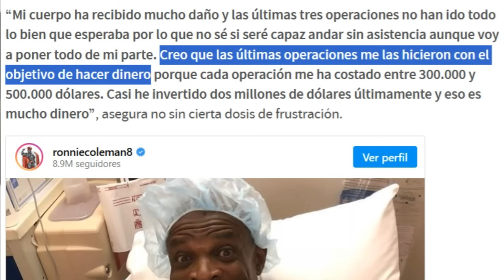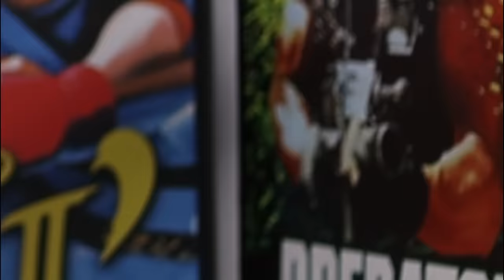la DURA REALIDAD de RON COLEMAN en el 2023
Ronnie Coleman en el 2023.

Ronald Dean Coleman, más conocido simplemente como Ronnie Coleman, es un fisicoculturista estadounidense considerado uno de los mejores de la historia, que a los 53 años está luchando frente a diferentes inconvenientes de salud derivados de la actividad con la esperanza de volver al gimnasio y poder hacer lo que más le gusta, entrenar.

Coleman nació el 13 de mayo de 1964 en Monroe, Louisiana. Aunque gran parte de su vida la dedicó al culturismo, no siempre fue así. Antes de comenzar a competir, se graduó en contabilidad en la Universidad Grambling State en 1989, obteniendo la calificación Cum laude. También ejerció de policía en el Departamento de Policía de Arlington, ciudad de Texas donde reside actualmente.

La trayectoria deportiva de Coleman inició en 1990. En abril de ese año se impuso en la competencia Sr. Texas. En su primer torneo oficial se quedó con el primer puesto de la general y en la categoría peso pesado. Había ingresado al mundo del culturismo impulsado por Brian Dobson, dueño de un gimnasio vecino. Desde allí y hasta 2007 construyó una notable carrera que incluyó 29 coronaciones.

Ganador de ocho títulos consecutivos (entre 1998 y 2005) del certamen Mister Olympia, uno de los más prestigiosos dentro de la especialidad, de a poco fue ganando reputación en este deporte como uno de los íconos del deporte, muchas veces encasillado como la figura que llegó para tomar el legado que dejó Arnold Schwarzenegger.

Durante aquella etapa explotó su potencial físico de manera extraordinaria. Hay pruebas gráficas que muestran lo que era capaz: se filmó levantando 360 kilos en un ejercicio de sentadilla (hizo 2 repeticiones, lo que luego le generó ira por no cumplir con las 4 a las que aspiraba) o soportando 1.043 kg en la prensa, la máquina de piernas.

Por ello, en el pasado se lo relacionaba con su capacidad avasalladora. Sin embargo, en el presente la imagen es totalmente opuesta. Las publicaciones remiten a momentos en los que está aguardando para entrar al quirófano o recuperándose tras someterse a una intervención quirúrgica.

La actividad le deparó distintos problemas de salud. Lo hizo afrontar una serie de cirugías en los últimos años, que incluyen dos reemplazos de cadera y múltiples operaciones de espalda. Una carrera que demandó tanto esfuerzo al máximo durante 17 años provocó un desgaste lógico. De por si, no es fácil mover los imponentes 1,80 cm de altura y 180 kg-135 kg de peso -en descanso y competición, respectivamente- que figuraba en su planilla.

Así, desde el retiro se sometió a las siguientes intervenciones: laminectomía de discos L4-L5 (diciembre de 2007), descompresión de discos L3-L4 (julio de 2011), fusión de cuello C4-C5-C6 (diciembre de 2011), reemplazo de cadera izquierda que requiere 2 tornillos (julio de 2014), reemplazo de cadera derecha que requiere 4 tornillos (agosto de 2014) y fusión de discos L3-L4 (julio de 2015).

En febrero de 2016 los neurocirujanos le implantaron seis tornillos de titanio endurecido en la maltrecha espalda, un proceso que duró once horas. Tras pasar un 2017 sin intervenciones, en febrero de este año tuvo que pasar una vez más por el bisturí, un procedimiento que no resultó de la manera esperada, por lo que hace unos días debió someterse a una corrección.